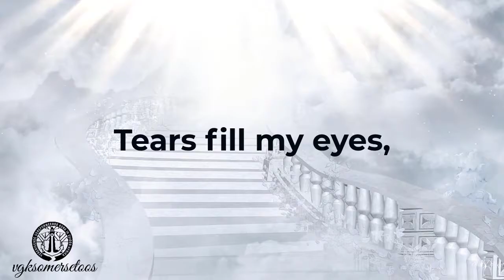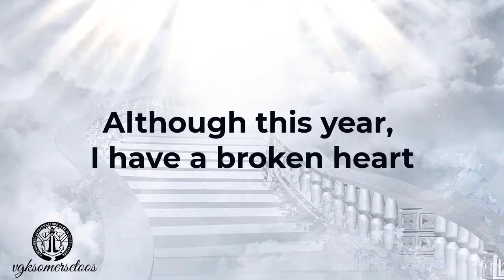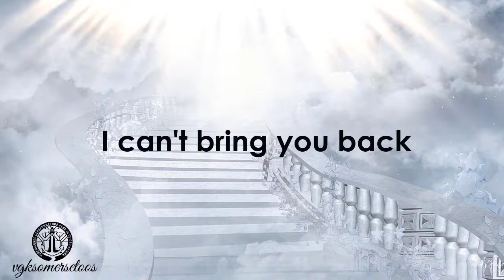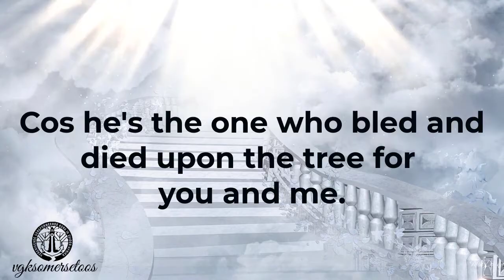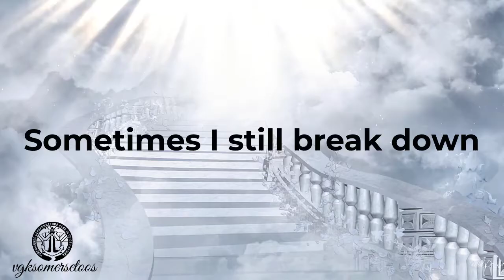Craig Aven-Where you are (Son of God)